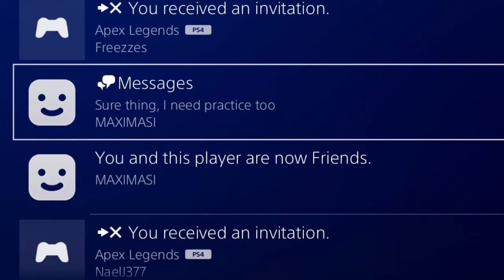CyborgJones analyse his set against a sweaty KY player + 2 new player are coming to the team ?